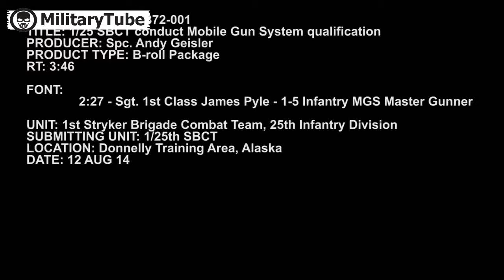US Army Training on the Awesome Stryker M1128 Mobile Gun System new